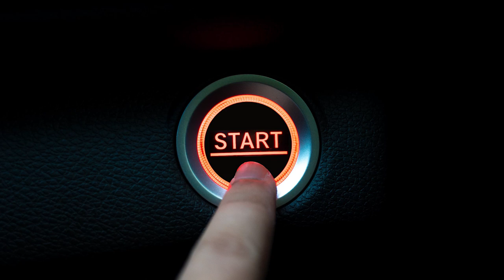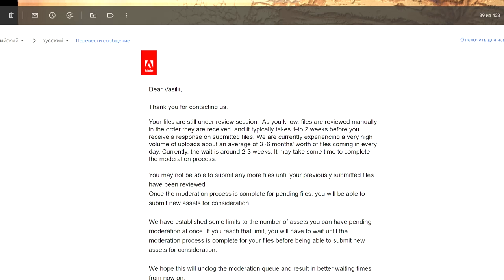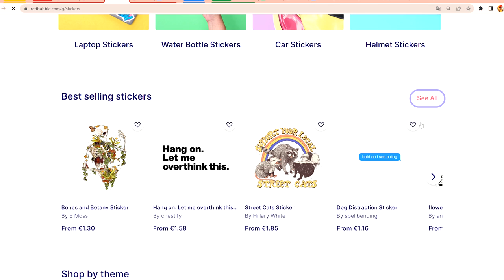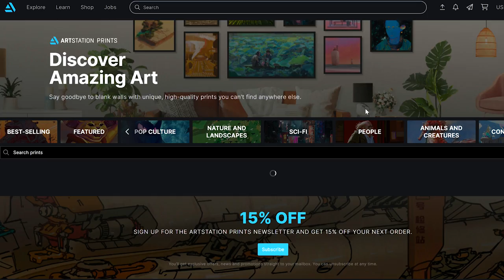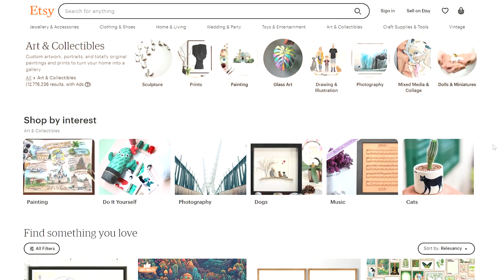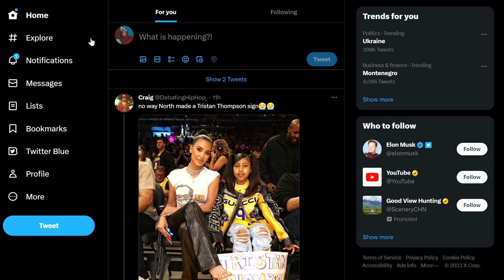Selling AI Art Online: The Top Websites to Check Out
!ALL LINKS IN THE PINNED COMMENT!

Hey there, digital art fam! If you're looking to make some bank selling your AI art, you've come to the right place. In this video, I'm gonna break down the ins and outs of selling digital art online, and share some of my own experiences and tips. From finding the right platforms to setting prices and reaching your audience, I've got you covered. So grab a cup of coffee and let's dive into the world of AI art sales!

⏳ Timestamps:
0:00 Introduction
0:55 Advertisement
1:10 History of AI art
2:28 Basic criteria for choosing a platform
3:21 Top 5 platforms: Adobe Stock
4:10 Top 5 platforms: Redbubble
5:03 Top 5 platforms: Artstation
6:30 Top 5 platforms: Etsy
7:25 Top 5 platforms: Social Media
8:03 Conclusion